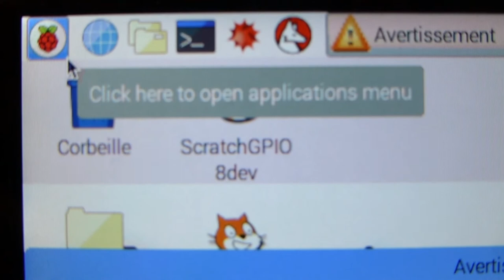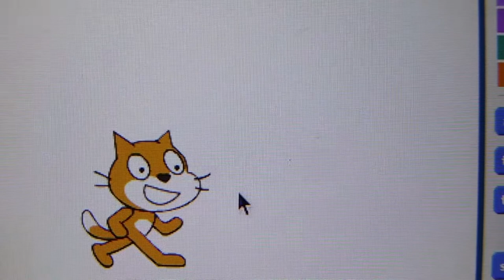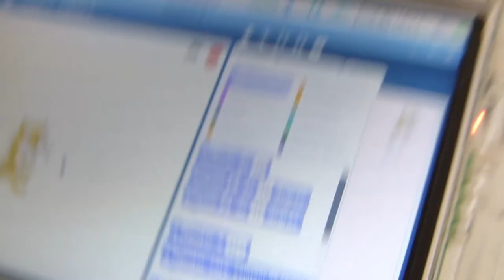Test de l'écran 800x480 HD Audiophonics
Test de l'écran HD proposé par Audiophonics. Les séquences où la caméra fait la mise au point ont été supprimée pour diminuer la durée de ce film.